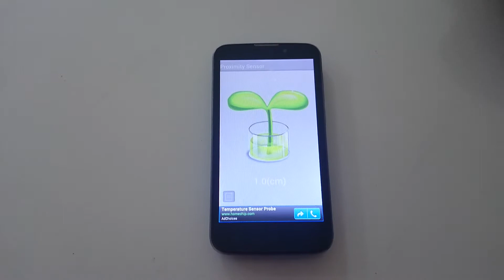Micromax A96 Proximity Sensor Test